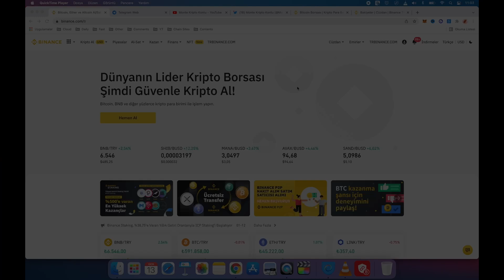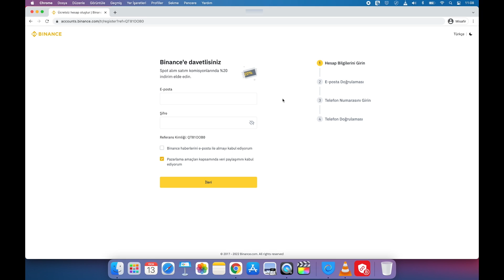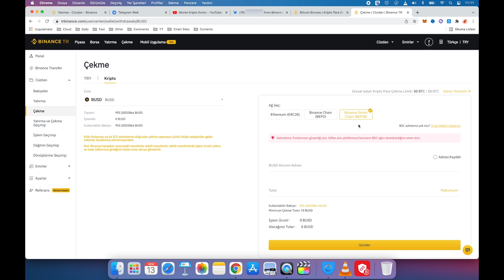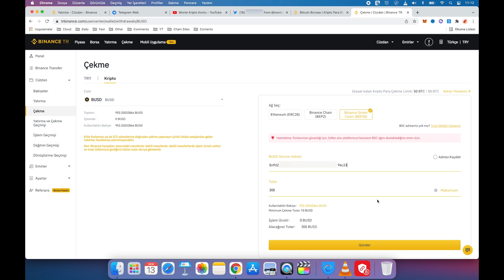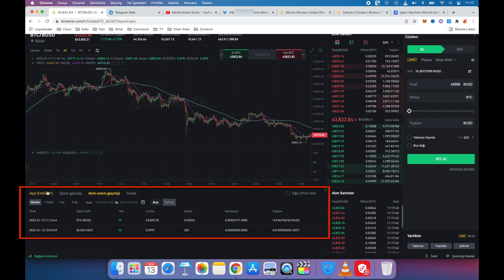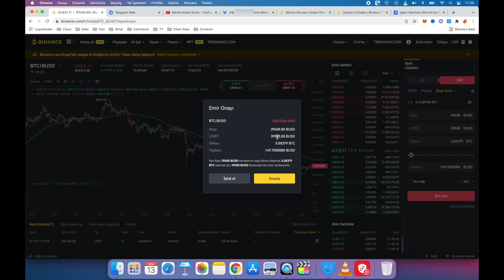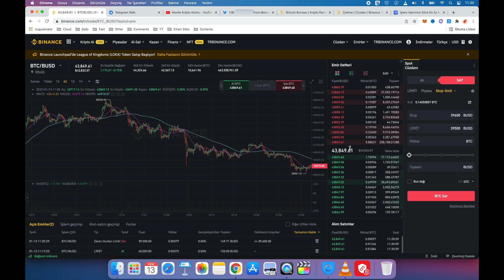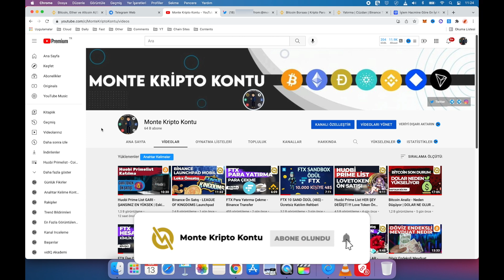Binance Nasıl Kullanılır ! Para Yatırma - Çekme - Trade Kullanım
Binance kullanım nedir, Binance nasıl kullanılır, para yatırma ve para çekme nasıl yapılır videoda adım adım anlatıldı.

Binance para yatırma ve çekme işlemleri ve binance para transferi videoda anlatıldı. Binance stop limit kullanımı hakkında bilgi verildi. Binance dan binance tr ye para aktarma anlatıldı. Binance nasıl kullanılır ,  nasıl kayıt olunur ve para yatırılır merak edenler videoyu izleyebilir. Binance emir türleri hakkında bilgiler verildi. Binance da piyasa , limit ve stop limit anlatıldı. Hesap nasıl açılır bu da anlatıldı. İyi seyirler.

0:00 Giriş
1:08 Üyelik Ve Kimlik Doğrulama
2:36 Para Aktarımı Yapma
5:50 Alım Satım Yapma(Limit ve Piyasa)
8:42 Alım Satım Yapma (Stop Limit)
10:00 Stop Limit Neden Kullanılır?
11:18 Para Çekimi Yapma
12:54 Kapanış